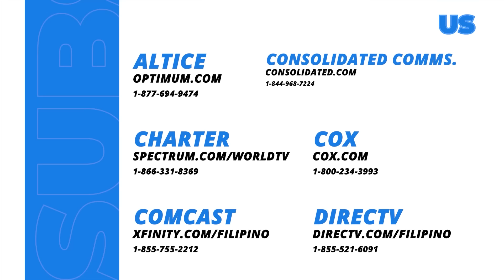Makiling: Franco drops a MAJOR REVELATION! (Episode 47)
Aired (March 12, 2024): Doc Franco (Mon Confiado) reveals to Amira (Elle Villanueva) and the whole Lirio family something about Rose’s identity.